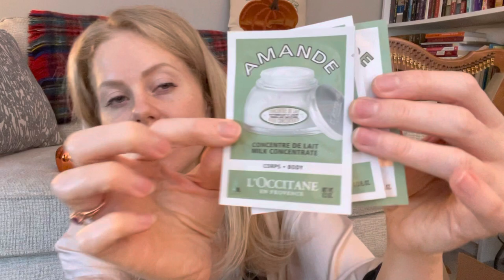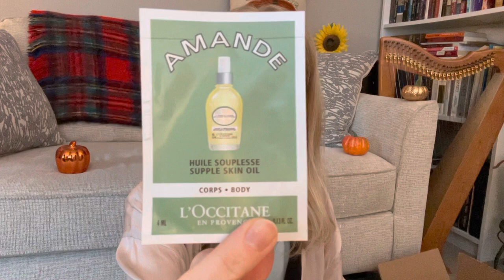Morning Coffee & Opening a Box of Fabulous Things✨🍁